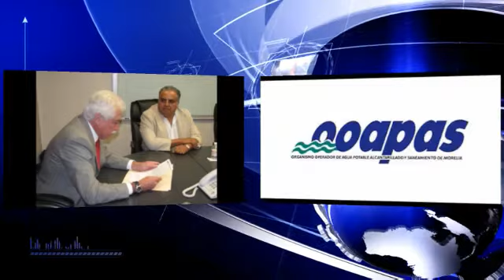VALE LA PENA APROVECHAR ESTA OFERTA DEL OOAPAS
VALE LA PENA APROVECHAR ESTA OFERTA DEL OOAPAS - Captured Live on Ustream